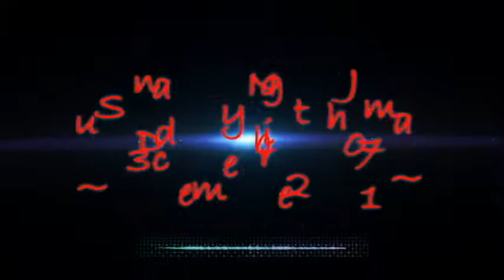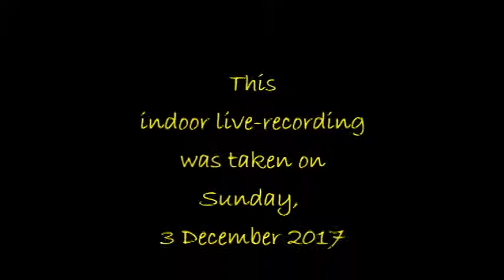Jazzistic Musica Fiesta 15